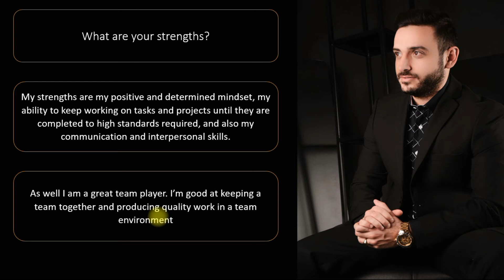How to answer this interview question: What are your strengths?